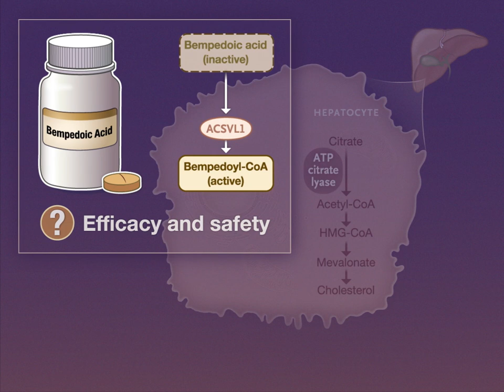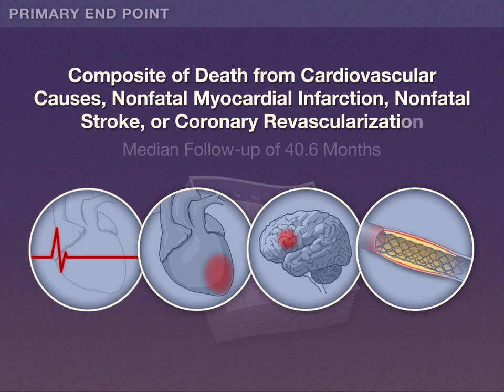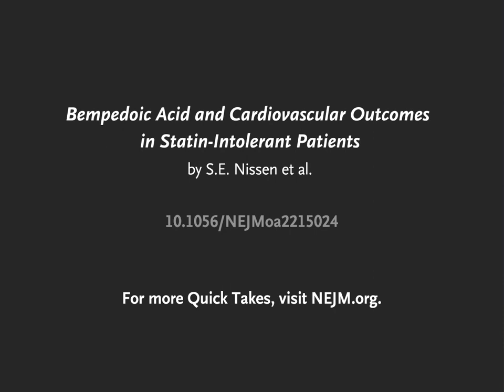Bempedoic Acid and Cardiovascular Outcomes | NEJM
In statin-intolerant patients needing therapy to prevent cardiovascular disease, bempedoic acid reduces low-density lipoprotein cholesterol, but its effect on cardiovascular outcomes is unclear.